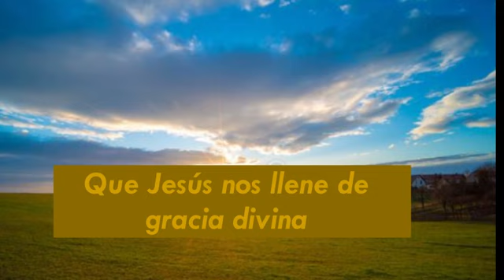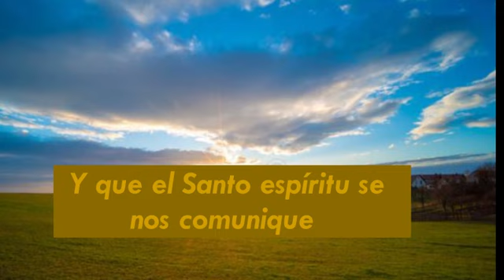Que Jesús nos llene de gracia divina